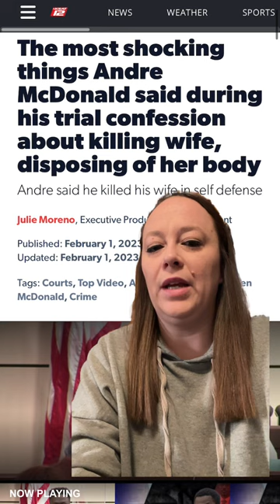Andre McDonald is sentenced to 20 years in prison for the “manslaughter” of his wife.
Andre McDonald gets sentenced to the maximum allowed for his conviction of manslaughter of his wife Andreen Nicole McDonald.